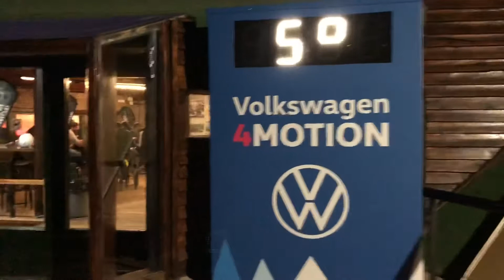Aquest es l’espectacle que es viu en un sopar al refugi del Niu de l’Àlliga (2.537m)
Aquest es l’espectacle que es viu en un sopar al refugi del Niu de l’Àliga (2.537m)